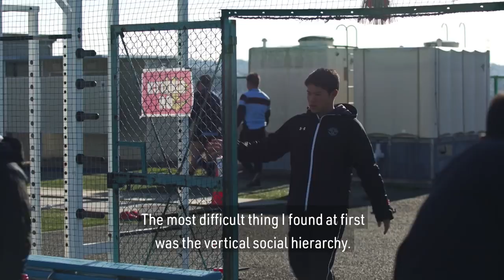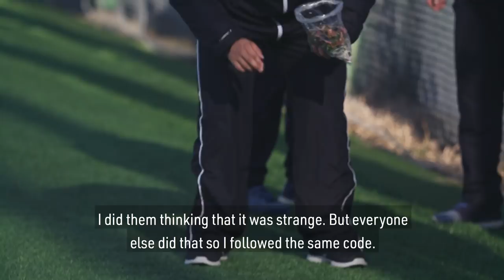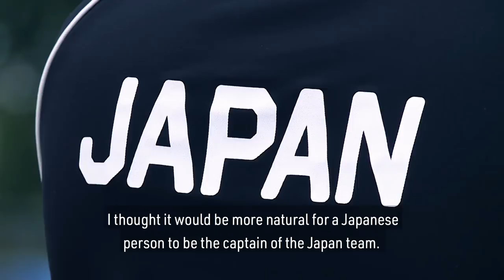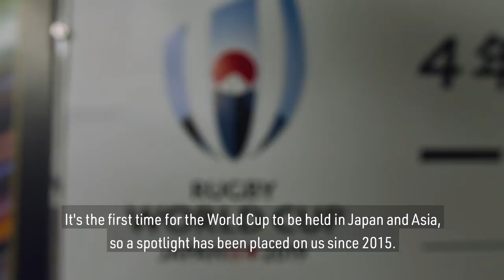The greatest upset in rugby history?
Japan captain Michael Leitch discusses the work that went into his side's historic victory over South Africa at the 2015 Rugby World Cup and his personal journey to the top of the sport.